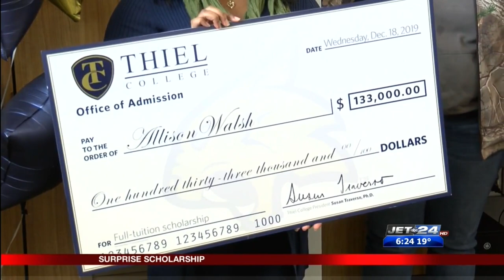General McLane senior receives surprise scholarship